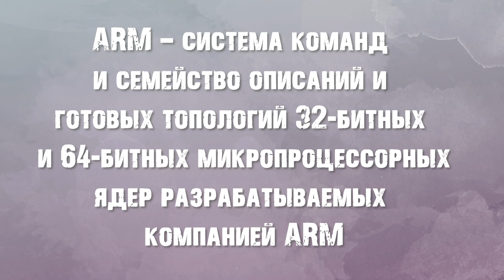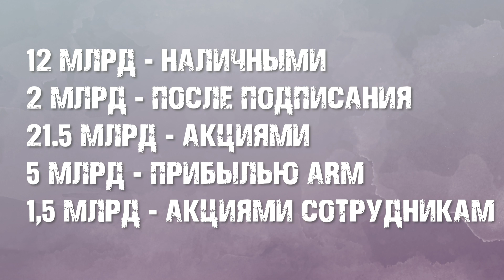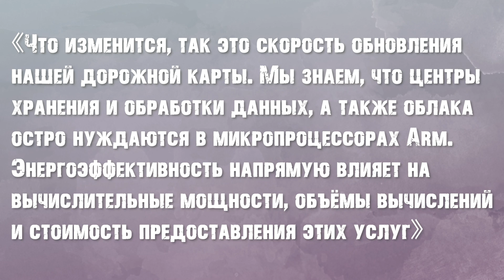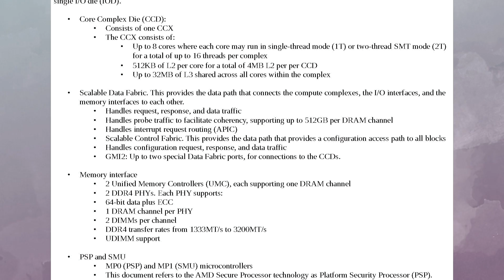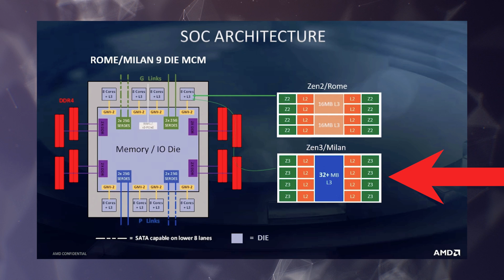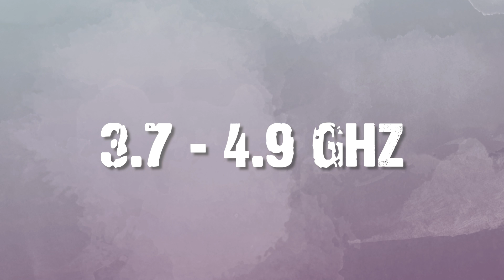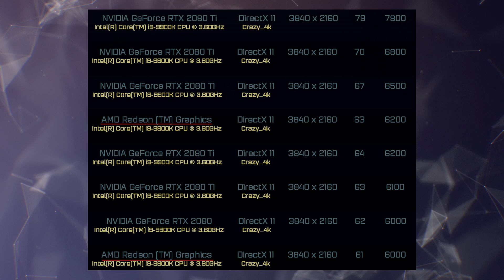Nvidia смогла! Разбор Ryzen 4000 и слив Big Navi RDNA 2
Неделя только началась, а Nvidia уже взорвала все новости! Давайте разберемся что сделала Nvidia, а так же посмотрим на новые утечки про Ryzen 4000 на Zen 3. В этот раз сама AMD приоткрыла завесу о своих новых процессорах, которые представят уже в начале октября. И тем временем всплывает всё больше утечек про Big Navi, или правильнее сказать RX 6000, на архитектуре RDNA 2. Давайте рассмотрим утечки и попытаемся понять на сколько Big Navi сможет конкурировать с Nvidia Ampere.

0:00-0:28 Приветствие
0:28-0:45 Архитектура ARM
0:45-3:20 Nvidia купила ARM
3:20-4:13 Подробности о Ryzen 4000
4:13-5:46 Особенности архитектуры Zen 3
5:46-6:24 Про RDNA 2
6:24-7:38 Тест Big Navi (RX 6000)
7:38-8:11 Концовка